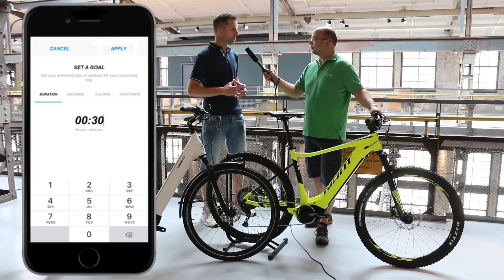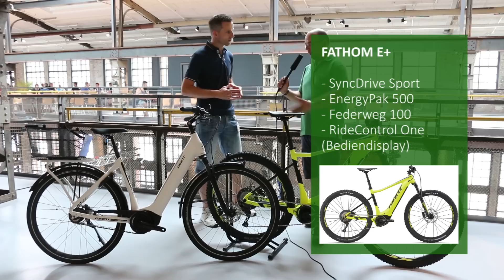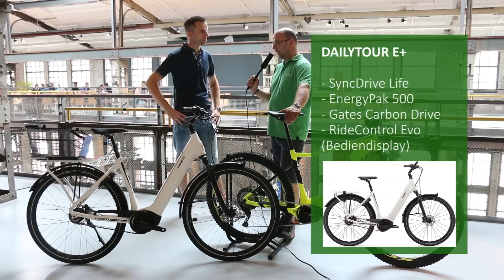Giant Dailytour E+ & Fathom E+ 2019 | Neuvorstellung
Giant setzt in der Saison 2019 auf gezielte Individualität. Die Modelle haben alle einen voll integrierten Akku und eine lebenslange Garantie.

Das e-Mountainbike Fathom E+ ist die Weiterentwicklung des Dirt E+ pro. Es ist ein echtes Trail-Mountainbike, das sowohl im Gelände als auch auf der Straße eingesetzt werden kann. Im Jahr 2019 wurden die Rahmen noch besser für die Alltagstauglichkeit ausgelegt. Die Laufradgröße von 29 Zoll wurde in den gesamten e-Hardtail-Bereich integriert. Es handelt sich hierbei um ein robustes, alltagstaugliches e-Mountainbike, welches für die Direktmontage eines Seitenständers, Schutzblechs und Gepäckträgers vorbereitet wurde. Mit der RideControl One wurde das Display auf ein paar Tasten und LEDs reduziert. Für Kunden, die sich mehr Infos und Funktionen wünschen, gibt es die neue RideControl e-Bike App. Diese bietet Funktionen wie Navigation, Fitnessziele und die Möglichkeit der Anpassung der Unterstützungsstufen des SyncDrive Elektromotors. Das Fathom E+ kann also auf jede(n) Fahrer(in) angepasst werden.

Das Dailytour E+ ist ein echtes Touren- und City-e-Bike. Als Tiefeinsteiger ermöglicht es komfortables Aufsteigen. Der Gates Riemenantrieb hat die Vorteile, dass nichts geschmiert oder gespannt werden muss. Außerdem besteht die Möglichkeit ein Gepäckträgersystem zu integrieren. Anders als das Fathom E+ hat das Dailytour E+ bereits das Evo Display montiert, welches sich ebenfalls mit der RideControl App verbinden lässt.

Giant e-Bikes lassen sich dank der neuen App also individuell für jede(n) Fahrer(in) angleichen. Giant hebt sich von anderen Herstellern ab und bietet somit die maximale riding performance.

Unsere kompetenten e-Bike Händler finden Sie in über 50 e-Bike Shops in Ihrer Nähe

Sie wohnen in Österreich oder der Schweiz? Die e-Bike Experten freuen sich auf Ihren Besuch: